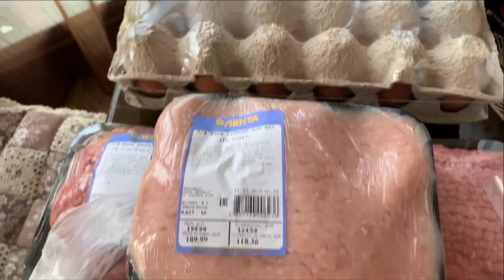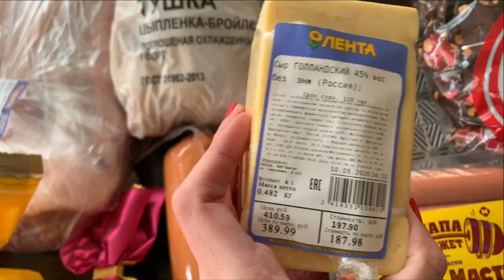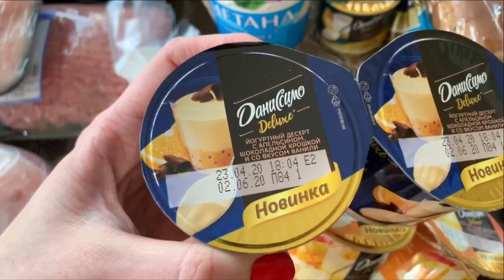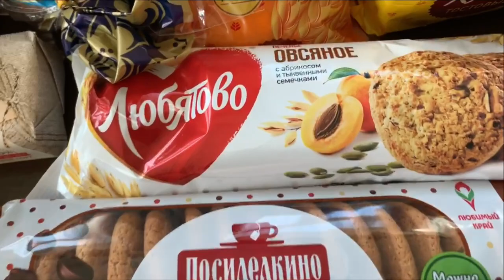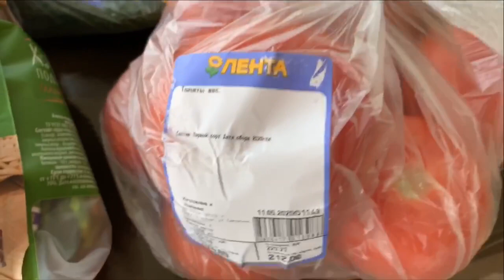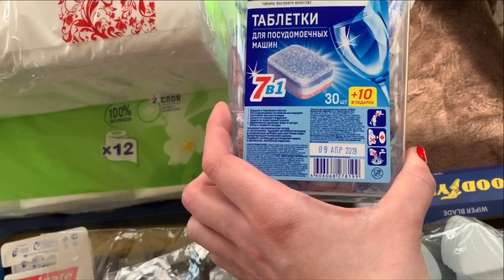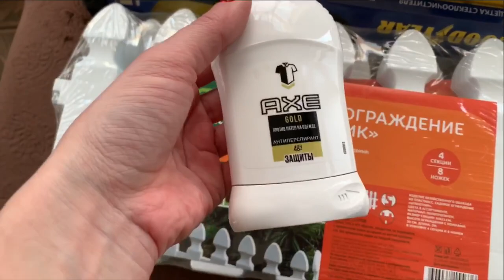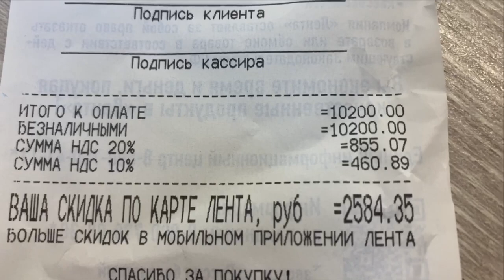ЗАКУПКА ПРОДУКТОВ В ЛЕНТЕ